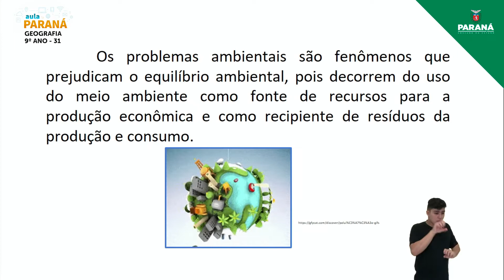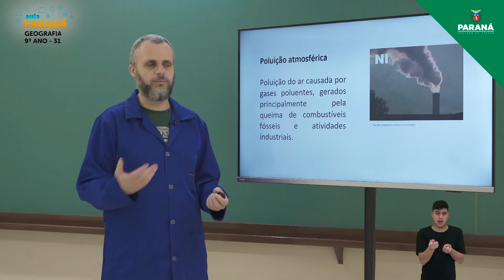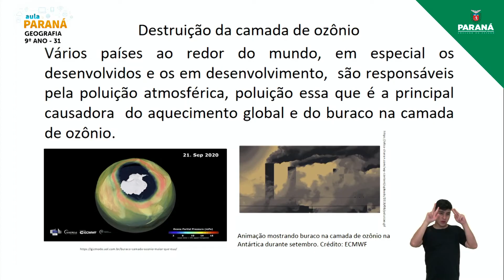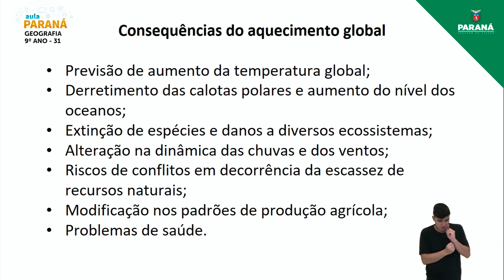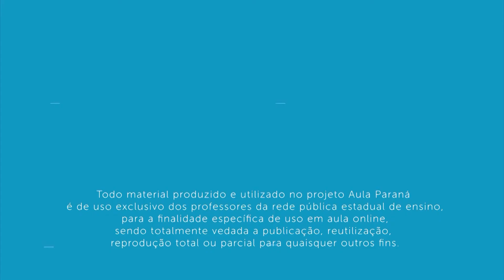2022 | Resumo da Aula | 9º Ano | Geografia | Aula 31 - O Aquecimento Global e as Mudanças Climáticas